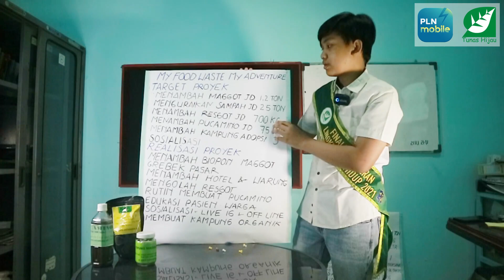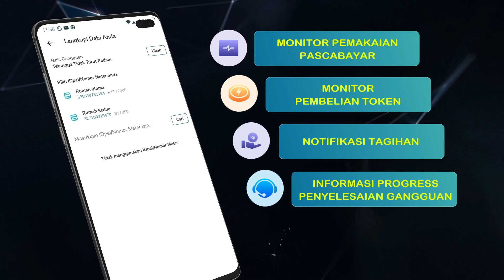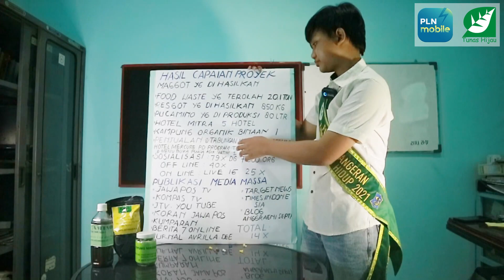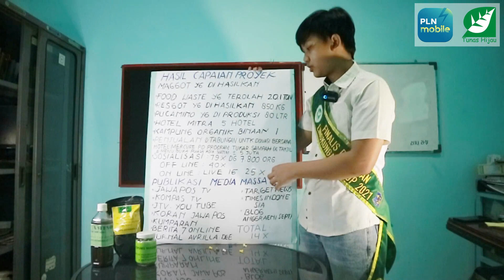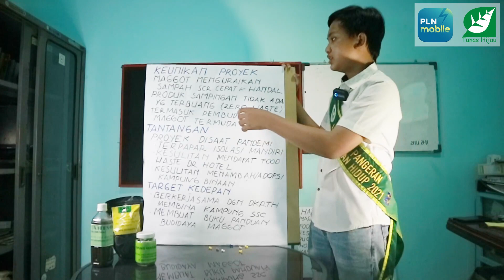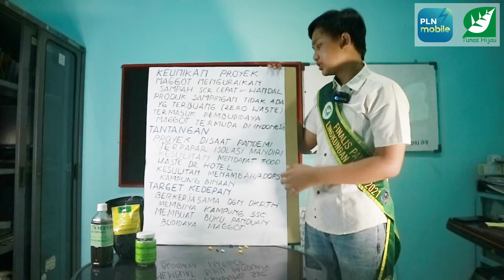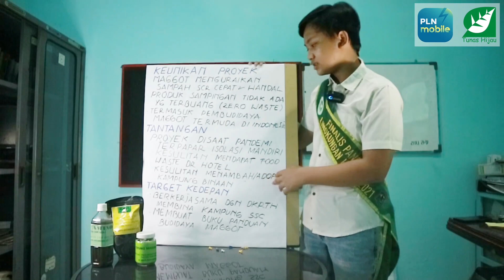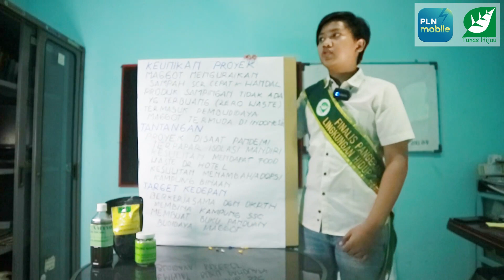AREYA, OLAH 20,3 TON SAMPAH DENGAN MAGGOT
Penganugerahan Pangeran dan Puteri Lingkungan Hidup adalah program tahunan yang digelar sejak tahun 2002. Program untuk individu siswa SD dan SMP ini mengajak anak-anak peduli lingkungan hidup dengan melakukan aksi nyata lingkungan hidup berkelanjutan berupa proyek lingkungan dan perilaku ramah lingkungan.
Program Penganugerahan Pangeran dan Puteri Lingkungan Hidup 2021 ini diselenggarakan oleh Tunas Hijau bersama Pemerintah Kota Surabaya, dan PT PLN (Persero) Unit Induk Distribusi Jawa Timur. Program ini didukung oleh PT Dharma Lautan Utama.
Program tahun 2021 ini diselenggarakan sejak Februari 2021  hingga September 2021.